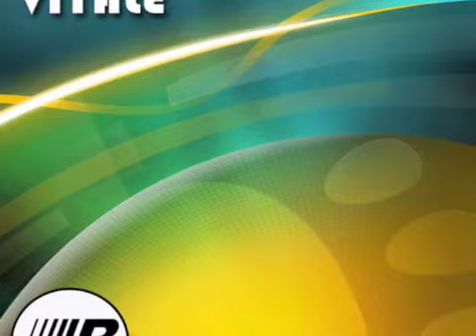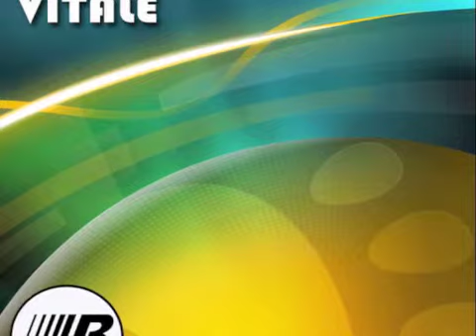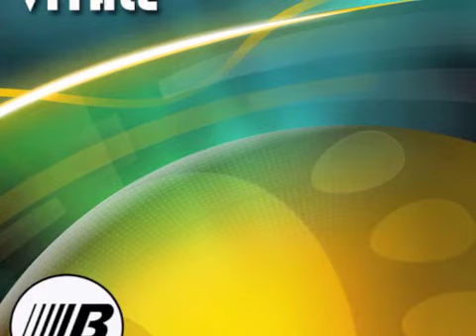Dany T & Pako Parisi - Vitale (B-Division) 2009 - Techno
Dany T & Pako Parisi - Vitale
B-Division
2009 - Techno